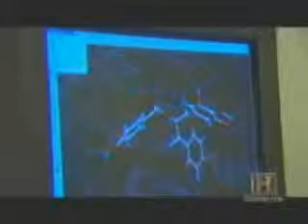Affinitea-Exactly How Tea Fights Cancer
Have you ever wondered exactly how tea prevents cancer? Here is your explanation.